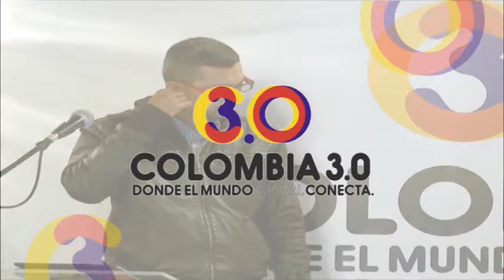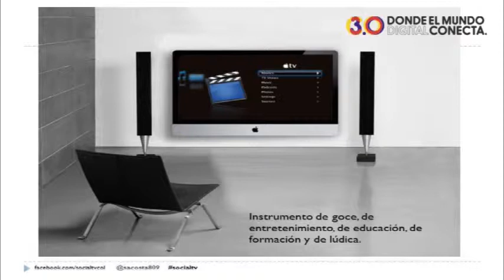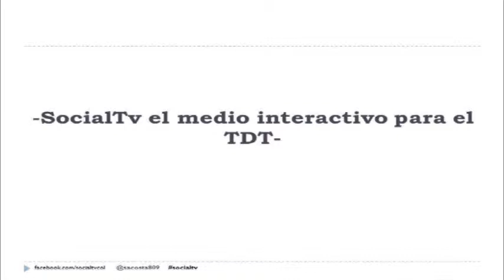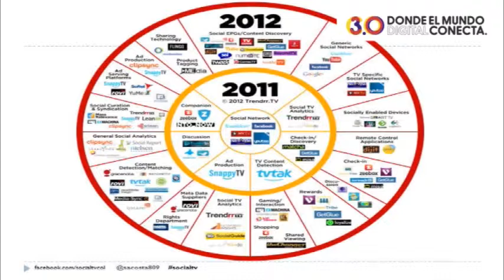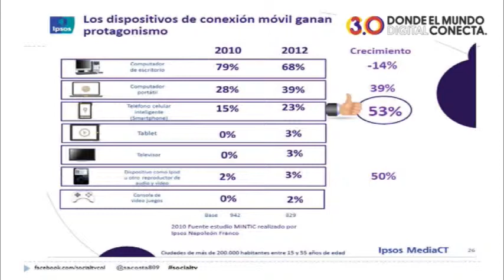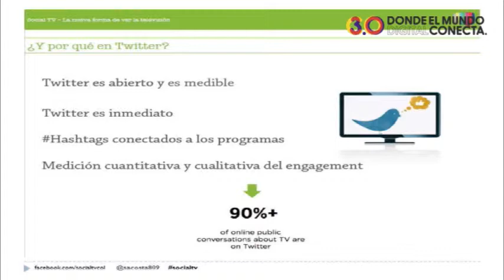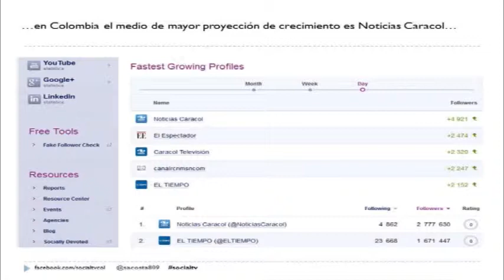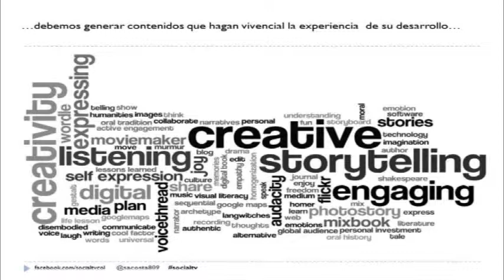Aplicaciones Móviles - Sean Igor Acosta - El SocialTV como medio interactivo